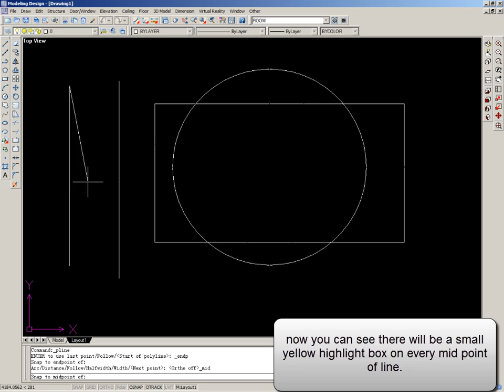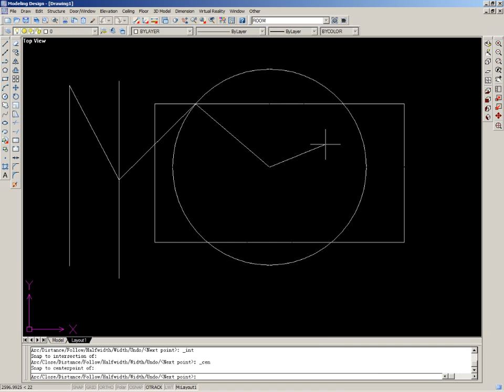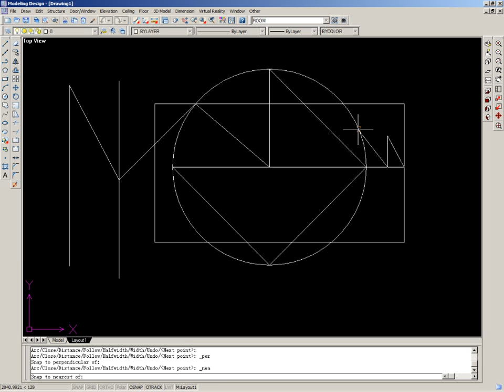Modellező - Illesztés funkció - InteriCAD T6